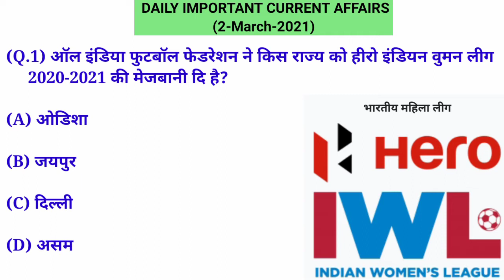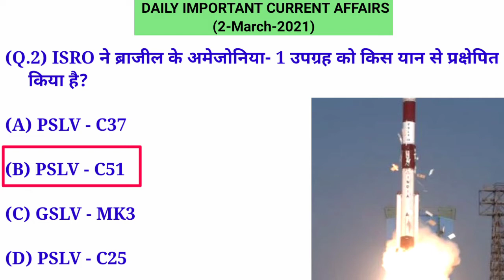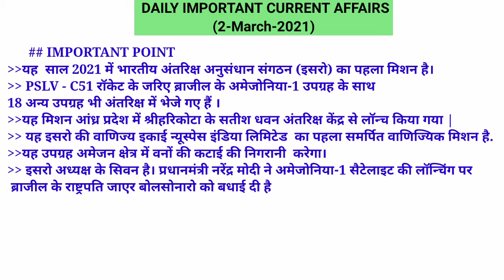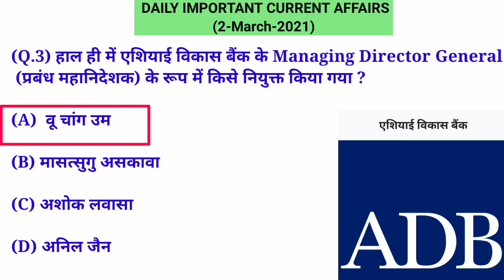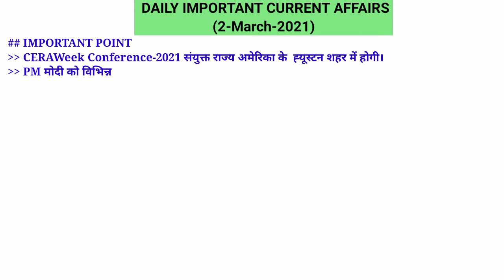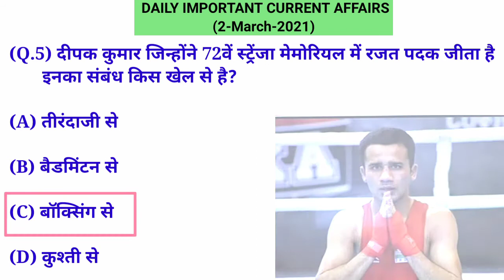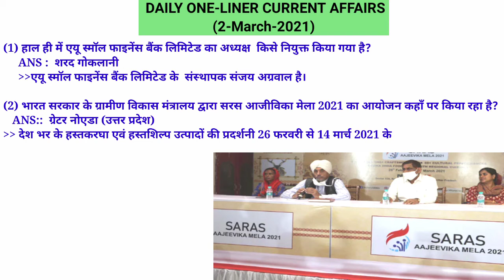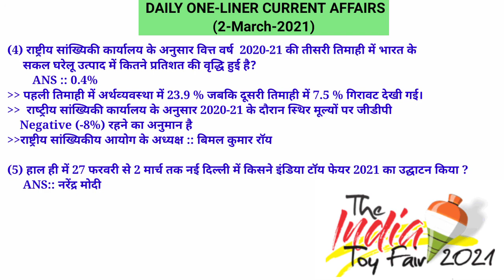2 March 2021 Current Affairs| Current Affairs Today |rrb ntpc,group d,scc exam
hello friends i cover in this video daily current affairs today I cover 2 march 2021 current affairs.